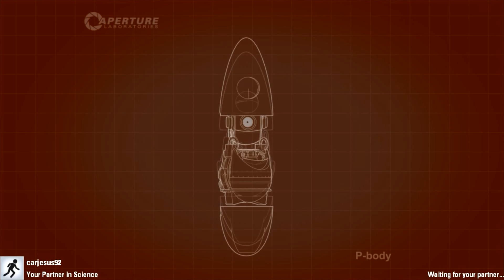Portal 2 Co-op: Just taking a bath - Part 7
Or two...